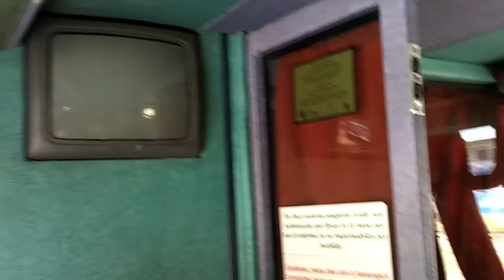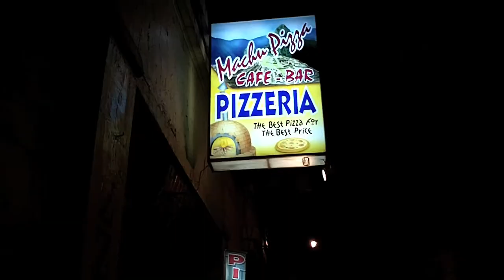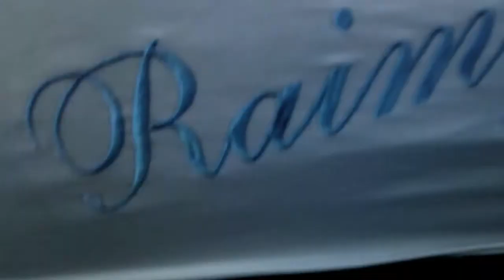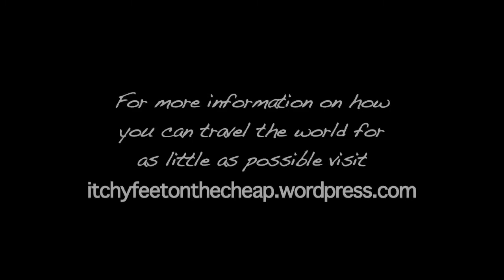Itchy Feet on the Cheap. The Lost Episode.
This was to be the first video in the second series of Itchy Feet on the Cheap travel vlogs I had been editing for the feet itcher himself Ryan Nemura. Alas it was never used but here, now, it lives again!

Enjoy the previous videos I edited (the south america series) and MUCH more